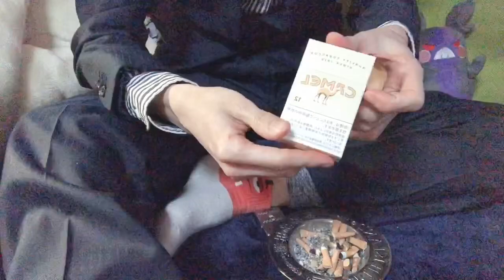自称綺麗な手でキャメル吸う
サクッと見られる手フェチ向け動画を毎日あげていきます
リクエストとか感想もらえると分かりやすく反応します

↑Twitterリンク